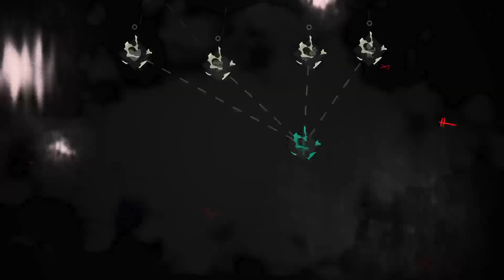Cult of the Lamb Xbox Series X Gameplay